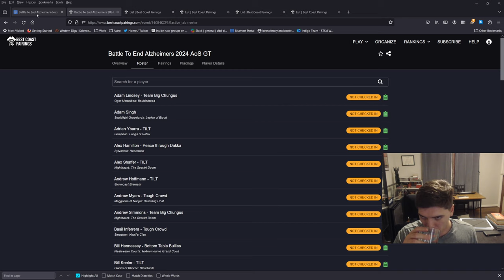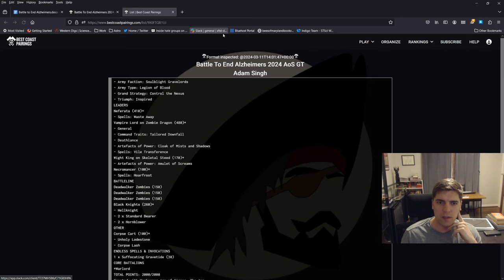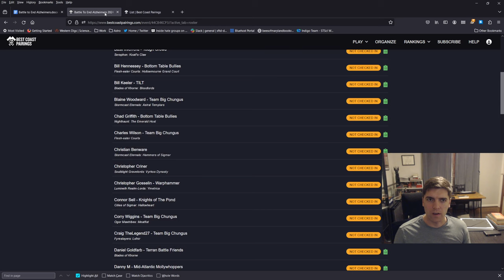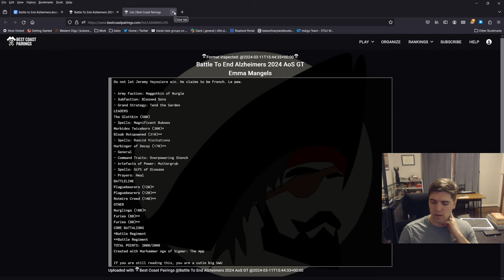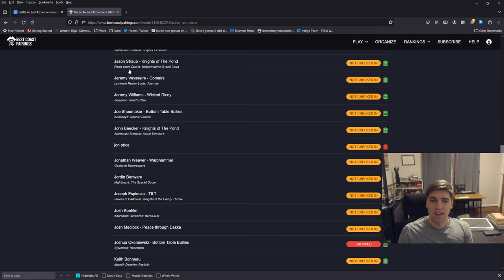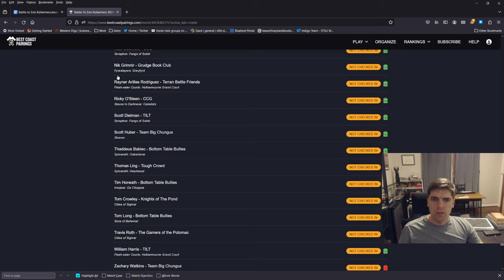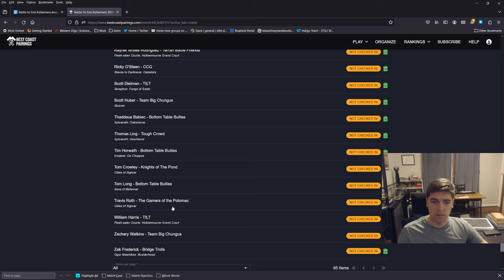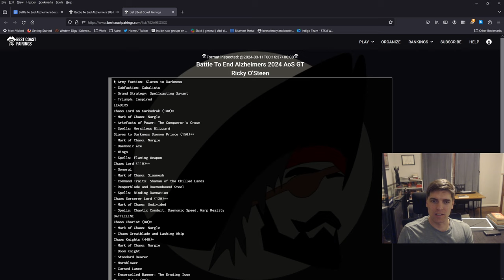Battle to End Alzheimer's GT List Preview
In this video I run through all 60+ lists that are being run at the Battle to End Alzheimer's charity GT at Tables and Towers this weekend and mathematically prove that mine is way cooler and better than all of the others. I mentioned @TheBarakDur 's video where he talks in detail about his list, go check it out if you haven't already.